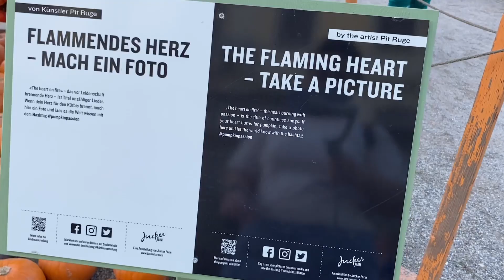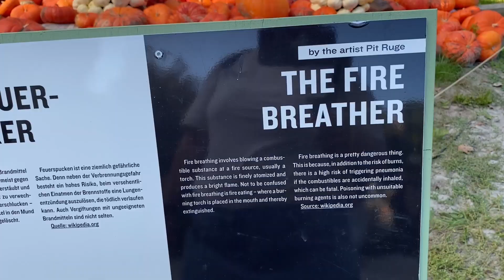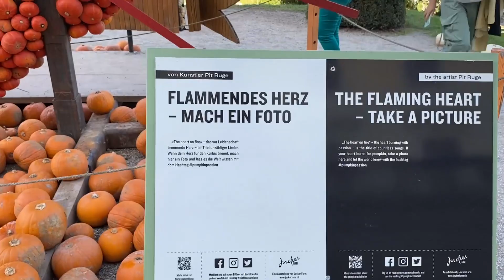နော်သဇင်ရဲ့ Vlog ရွေဖရုံသီးပွဲတော်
ဒီအပတ်တော့ နော်သဇင်က လူးဝစ်ဘတ်မြို့မှာရှိတဲ့ ကမ္ဘာ့အကြီးဆုံး ရွှေဖရုံသီးပွဲတော်ကို ရောက်ရှိနေပါတယ်။ နှစ်စဉ် August လကုန်ကနေ ဒီဇင်ဘာလဆန်းထိ လူးဝစ်ဘတ်နန်းတော်မှာကျင်းပတဲ့ ရွှေဖရုံသီးပွဲတော်ကို နော်သဇင်နဲ့အတူ သွားကြည့်ကြပါစို့ရှင်။